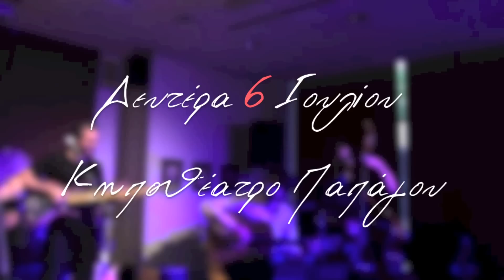6 Ιουλίου (Κηποθέατρο Παπάγου) - encardia + haig yazdjian + giotis kiourtsoglou + vangelis karipis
Μία απίστευτη συνάντηση περιπλανώμενων μουσικών και... μουσικών από το νότο ως την ανατολή της Μεσογείου!

Το ούτι του δεξιοτέχνη Haig Yazdjian ντύνει τις σαλεντίνικες ταραντέλες, το μπάσο του σολίστα Γιώτη Κιουρτσόγλου ηλεκτρίζει τα τραγούδια των ελληνοφώνων, τα κρουστά του μελωδικού Βαγγέλη Καρίπη συνομιλούν με τα ταμπορέλα, τα νταούλια και τις καστανιέτες του ιταλικού νότου και οι encardia ανακατεύουν τους εκστατικούς χορούς τους με τα αρμένικα ηχοχρώματα και τους ατελείωτους ρυθμούς της αραβικής γης.

Οκτώ φωνές, δεκαέξι όργανα και δύο χορεύτριες συμπράττουν στην πιο πολύχρωμη συναυλία του καλοκαιριού, όπου οι μουσικές της Μεσογείου ανακατεύονται με τα αρώματα της Ανατολής και οδηγούν τη γιορτή και το χορό!

Haig Yazdjian: ούτι, τραγούδι, νέι
Βαγγέλης Καρίπης: κρουστά, φωνητικά
Γιώτης Κιουρτσόγλου: ηλεκτρικό μπάσο, κρουστά, φωνητικά
Κώστας Κωνσταντάτος: κρουστά, βιολί, μαντολίνο, τραγούδι
Ναταλία Κωτσάνη: τραγούδι, κρουστά
Κώστας Μπουρόπουλος: κιθάρα, τραγούδι
Βαγγέλης Παπαγεωργίου: ακορντεόν, φυσαρμόνικα, τραγούδι
Δημήτρης Τσεκούρας: κοντραμπάσο, φωνητικά
Γιάννα Χαμαλέλη & Άννα Αναστασιάδου: χορός
Πασχάλης Κολέντσης: τεχνικός ήχου

Συμμετέχει η ΟΜΑΔΑ ΚΡΟΥΣΤΩΝ ΘΕΡΑΠΕΥΤΙΚΗΣ ΚΟΙΝΟΤΗΤΑΣ ΚΕΘΕΑ Παρέμβαση.

Κηποθέατρο Παπάγου
(οδός Κορυτσάς, 6η στάση ΠΑΠΑΓΟΥ, τηλ. 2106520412)

Δευτέρα 6 Ιουλίου
20:30

ΠΡΟΠΩΛΗΣΗ: viva.gr, public, public, ianos, παπασωτηρίου, media markt, τηλ. 11876

-Στη ΔΗΜΟΤΙΚΗ ΚΟΙΝΟΤΗΤΑ ΠΑΠΑΓΟΥ,
ΑΝΑΣΤΑΣΕΩΣ 90 ΤΗΛ 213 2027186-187

-ΚΑΤΑΣΤΗΜΑ ΔΑΝΑΟΣ
ΜΕΣΟΓΕΙΩΝ 230, ΧΟΛΑΡΓΟΣ ΤΗΛ. 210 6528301